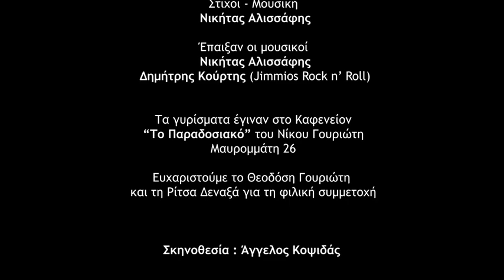Νικήτας Αλισσάφης - Λούβεν (Leuven)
Πριν λίγα χρόνια, εμπνευσμένος από τη μοναχική ζωή και την μετοίκηση ενός φίλου στο εξωτερικό, όπου ζει και εργάζεται, και μετά από μια επίσκεψη μας εκεί, έγραψα αυτό το τραγούδι. Το ύφος του και η μελωδία του αντικατοπτρίζουν πλήρως τα βιώματα και τα ακούσματα εκείνου και πολλών άλλων ανθρώπων που δουλεύουν μόνοι τους σε ξένο τόπο, ειδικά τα δύσκολα χρόνια της κρίσης. Η ηχογράφηση και βιντεοσκόπηση έγινε στο αγαπημένο μας μαγαζί και μουσικό «καταφύγιο», στο Παραδοσιακό καφενείο του Νίκου Γουριώτη στη Λευκάδα, που με αγκάλιασε από την πρώτη μέρα που έμαθε πως παίζω μουσική. Ευχαριστώ όλα τα παιδιά που συμμετείχαν και βοήθησαν στην αναπαραγωγή του κομματιού και στην αποτύπωση της στιγμής αυτής. «Με λάστιχα που γλίστραγαν..έφυγα για το Λούβεν...»

Στίχοι-Μουσική : Νικήτας Αλισσάφης

Κιθάρες: Νικήτας Αλισσάφης, Δημήτρης Κούρτης

Σκηνοθεσία: Άγγελος Κοψιδάς

Παρέα και αγάπη, Θεοδόσης Γουριώτης, Ρίτσα Δεναξά